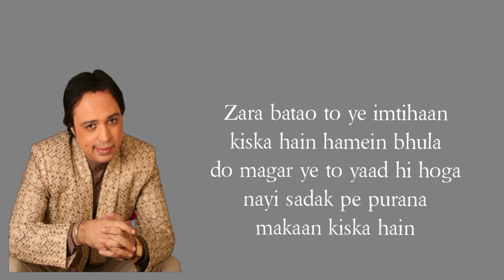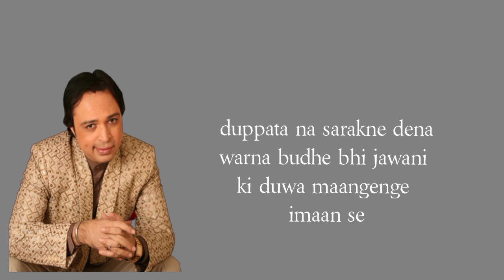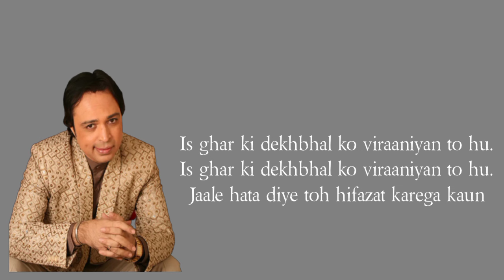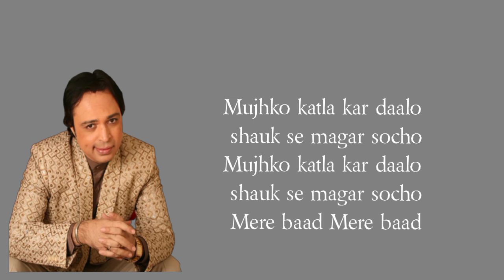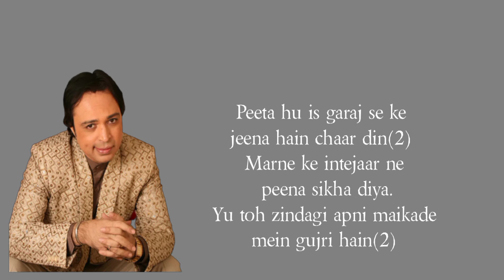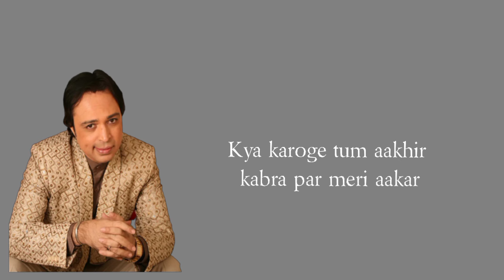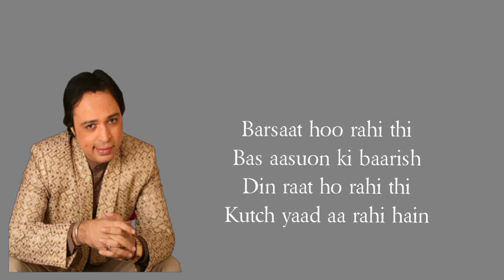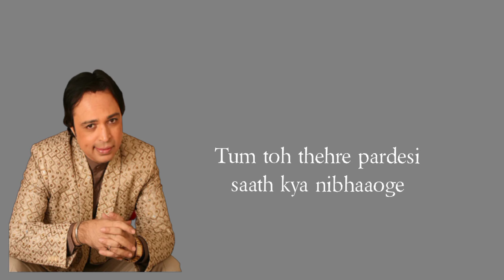Tum to tehre pardesi song lyrics | Altaf raja | Sha lyrics